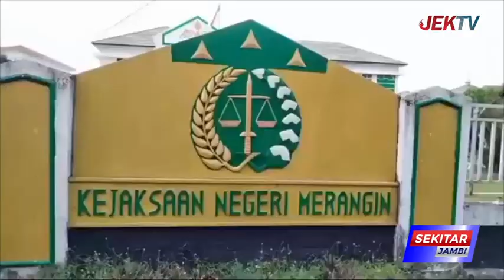MANTAN DIREKTUR RSUD KOLONEL ABUNDJANI DITETAPKAN JADI TERSANGKA